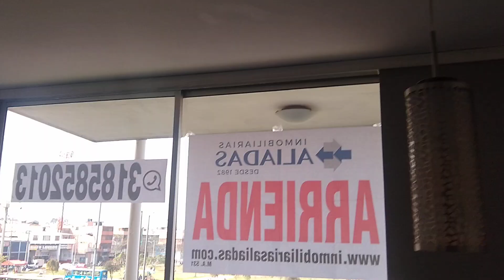APARTAMENTO EN ARRIENDO EN TINTAL - C-004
Hermoso apartamento en arriendo en el barrio Tintal, cuenta con 75 mts, excelente iluminación natural, sala comedor en un solo ambiente con balcón para gozar de increíbles vistas, se entrega con cortinas, tres habitaciones con sus respectivos closets, adicional un estudio, dos baños con calentador a Gas, cocina integral a Gas con estufa y horno, zona de ropas. El lujoso apartamento cuenta con pisos en porcelanato, garaje cubierto sencillo, está ubicado en el piso cuatro con ascensor, vista al exterior, el conjunto cuenta con zonas para niños y vista panorámica. Acceso por Cra 86, Av Américas y Av Boyacá. a poca distancia del transporte público y zonas verdes. Valor de canon más administración estamos encantados de ayudarte a elegir el mejor hogar para tu familia, Para mayor información comuníquese con el ejecutivo comercial Mireya Fernandez al 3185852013 o al correo o dejar sus datos en contactar al anunciante.